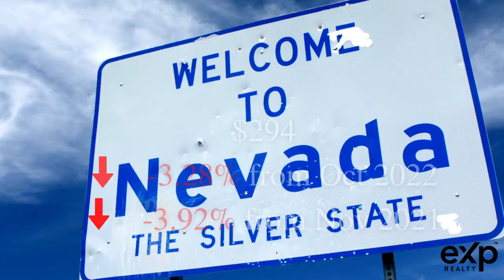NOVEMBER 2022 MARKET UPDATE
Lisamarie Wand Group Reno & Sparks Real Estate Market Update 🏡

During November 2022, the report showed Reno/Sparks had 347 closed sales of existing single-family homes; a decrease of -8.0 percent from October 2022 and a -36.2 percent decrease from November 2021. The report listed the median sales price for an existing single-family residence in Reno/Sparks in October 2022 was $550,000; an increase of 1.9 percent from last month and a 2.5 percent increase from the previous year ⭐️

Lisamarie Wand Group is here to help you navigate the changing market.

Is NOW the best time to buy or sell your home? 🤔🤔